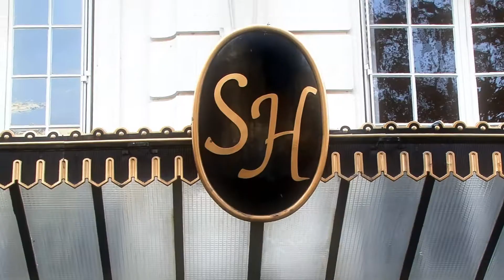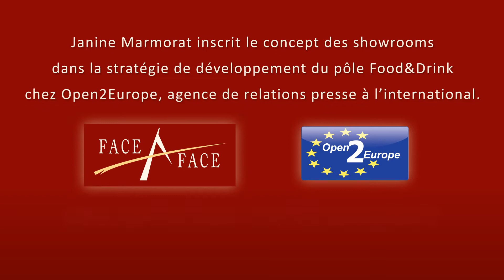Les showrooms FACE A FACE, un concept original et pertinent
Chaque édition réunit depuis 20 ans au cœur de Paris,  30 à 40 journalistes de la presse professionnelle et grand public du secteur agroalimentaire autour d'une sélection d'entreprises.
Lieu unique d'échanges professionnels, les showrooms sont conçus pour permettre aux entreprises de dialoguer avec les journalistes dans des conditions privilégiées.